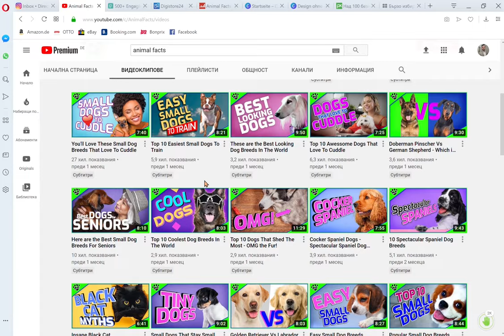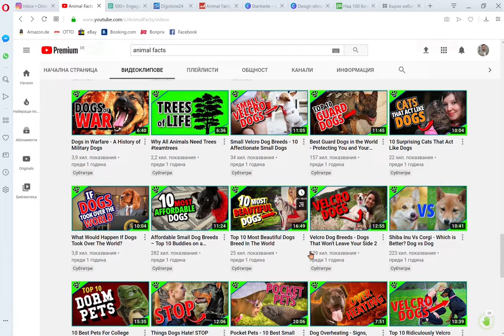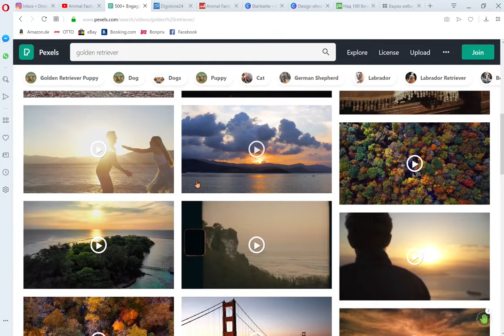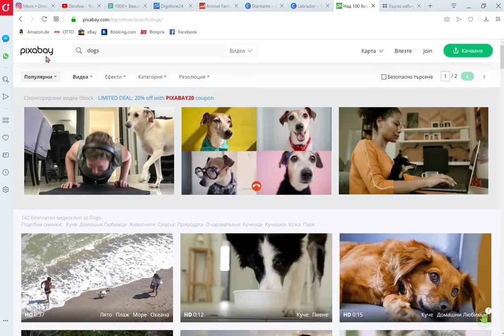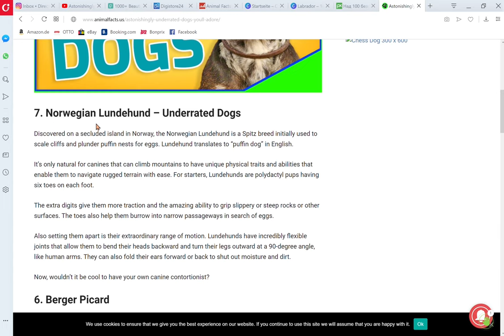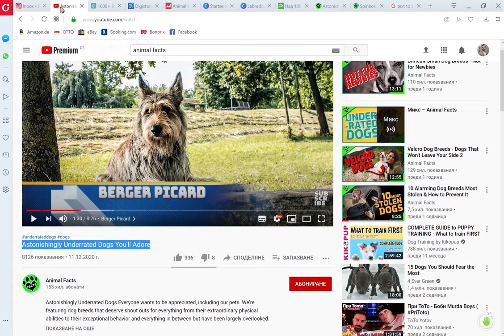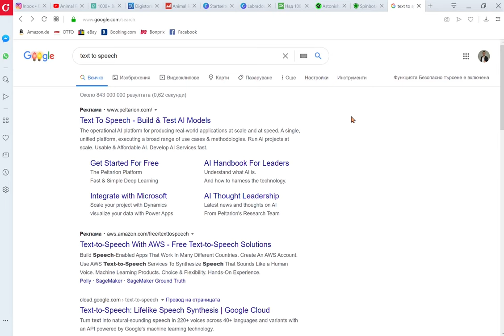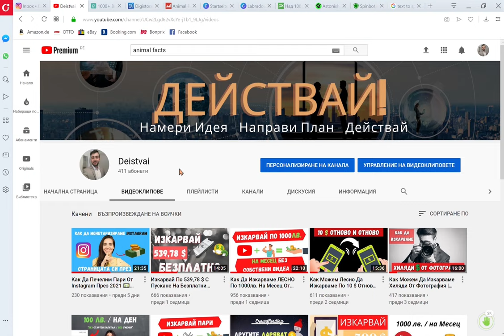С Този Елементарен Метод Можете Да Изкарвате По Над 400 € На Ден 💵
Представям ви едно видео в което споделям идеи за Youtube видеа с които можете много бързо да развиете вашият Youtube канал. Ако го изгледате докрай ще научите Как Можете Да Изкарвате По Най-Малко 1000 лв. На Месец от YouTube Без Да Си Показвате Лицето!!  Можете наистина веднага да започнете да развивате вашият канал и след няколко месеца да започнете да изкарвате пари. YouTube е наистина страхотна възможност за правене на пари от вкъщи и най-важното е че не ви трябва стартов капитал, вие можете напълно безплатно да си направите един YouTube Канал и да започнете да развивате канала си още СЕГА. Аз в това видео ви давам пример как могат да се изкарват по 400 € на Ден но вие ако я превърнете тази възможност в бизнес, можете да изкарвате и хиляди 🤑 всичко зависи от вас.
Ако ви харесват такъв тип видеа, не забравяйте да се АБОНИРАТЕ ЗА КАНАЛА МИ и ДА УДАРИТЕ ПО ЕДИН ЛАЙК 👍

Вече имам и Инстаграм Страница, можете да ме следвате от тук 👇🏻

Създадох нова група в която можем да си помагаме взаимно споделяйки ефективни идеи за правене на пари от интернет, ако се интересувате заповядайте 🙂👇🏻

Ако обичате да слушате релаксиращи песни ви препоръчвам този нов канал 🎵😊

Ако искаш да научиш повече за Афилиейт Маркетинг, препоръчвам ти този курс на английски в който много подробно е обяснено как можеш да изкарваш 500 $ на ден -

Ако си добър Дизайнер или Текстописец или имаш някакви други умения, препоръчвам ти да се регистрираш в този сайт безплатно